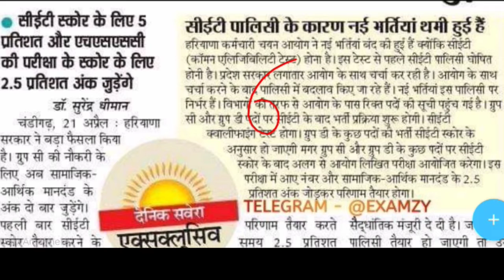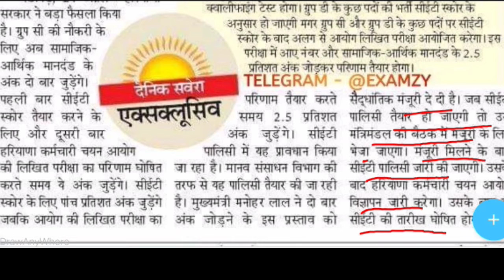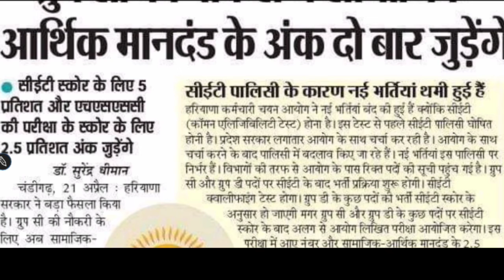HSSC CET exam date soon and important information